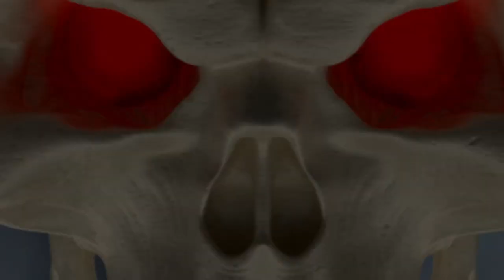Pledge Now! Hellwitch / Lady Death: Hellgasm #1 Kickstarter is LIVE!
🔥 FIRST 24 HOURS = FREE CHALLENGE COIN! 🔥

Back Hellwitch / Lady Death: Hellgasm #1 in the first 24 hours and get a FREE challenge coin with any physical reward!

GET CONNECTED!